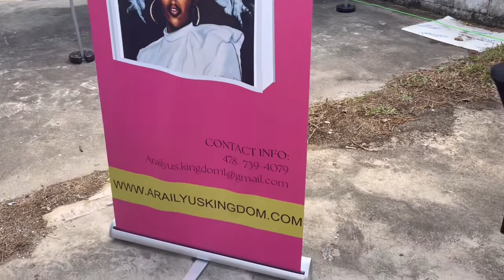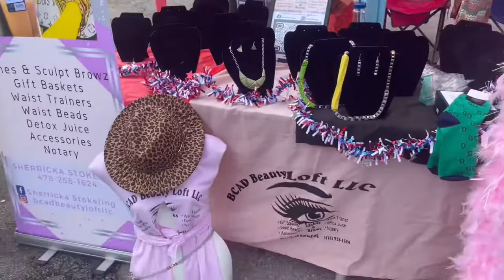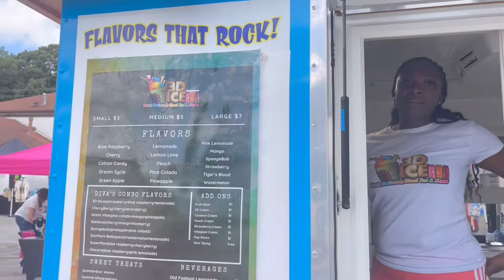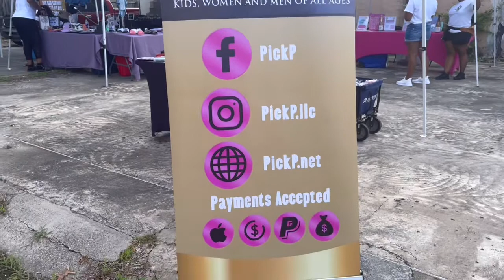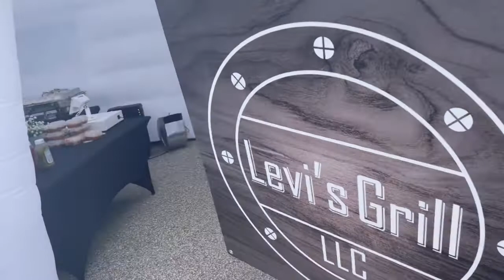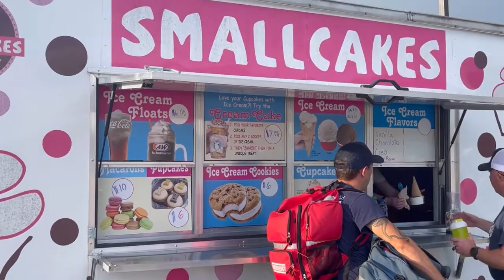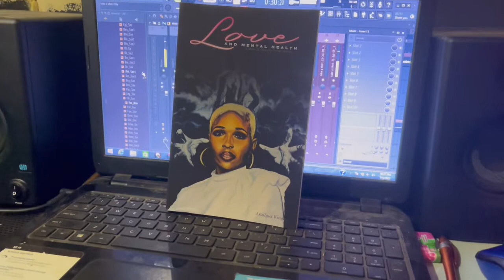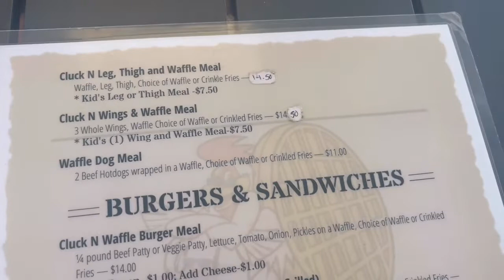4TH OF JULY WEEKEND VLOG| VENDING, CONCERT, COOKOUT, FAMILY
Hey Guys,
In this vlog I take you through my 4th of July weekend. I hope you enjoy!